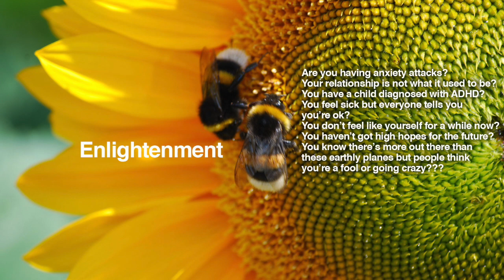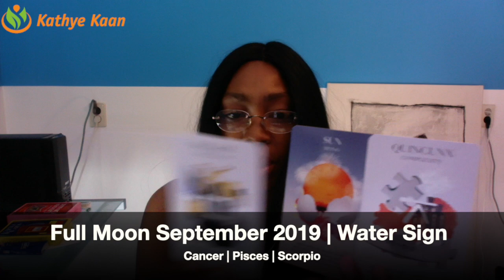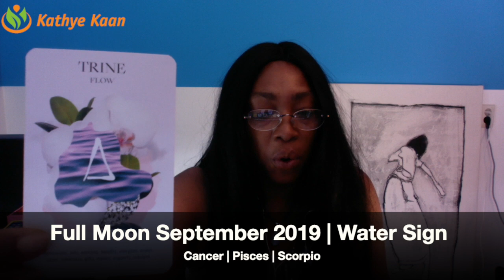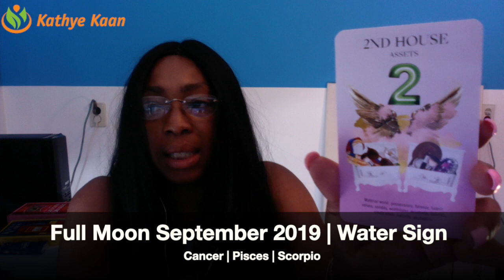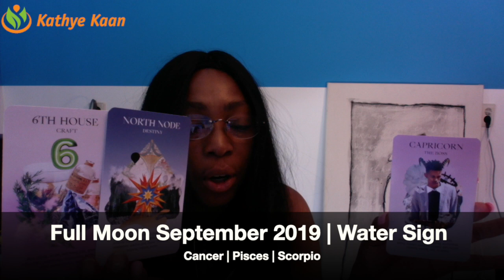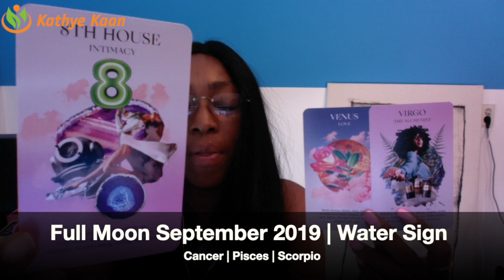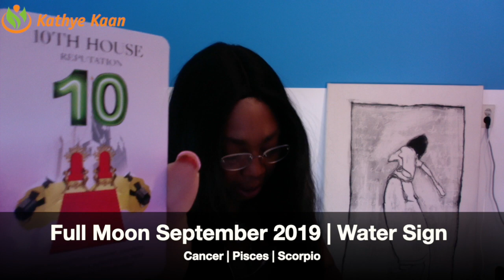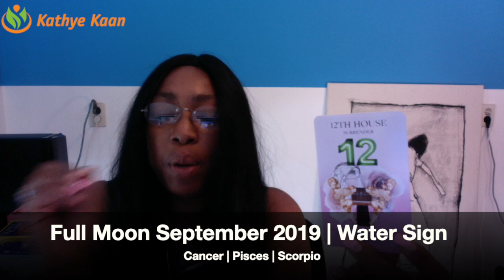Full Moon Reading September 2019 Cancer Pisces Scorpio Water Sign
FullMoon Reading September 2019 Cancer Pisces Scorpio Earth Sign lets you find out what the Full ‘Harvest’ Moon in September has to offer you Cancer Pisces & Scorpio signs. I use a combination of my gift, tarot cards, numerology and astrology to provide monthly psychic energy vibration readings for all Zodiac Signs.

Kathye